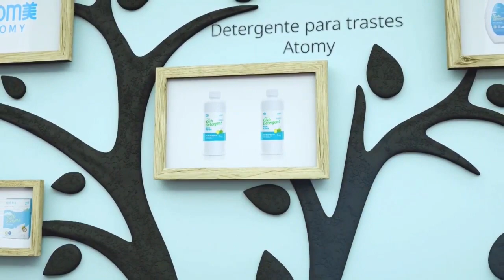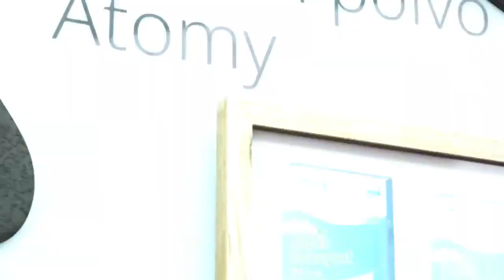Capacitacion detergentes para ropa y para platos Atomy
🔴 Si deseas probarlo, contacta a la persona que te envio este video o puedes contactarnos si no tienes a alguine, escribenos al Whatsapp 📴 o click aqui 📴